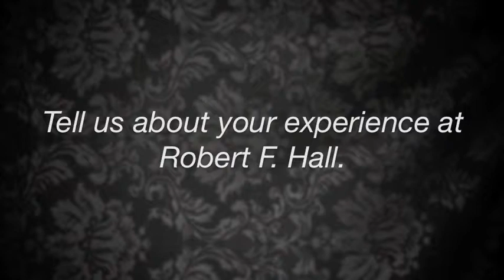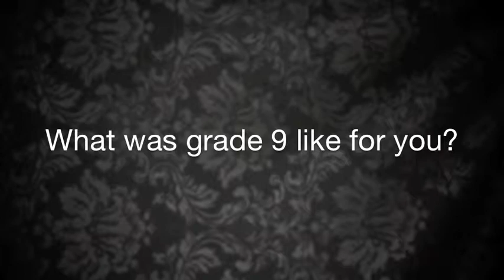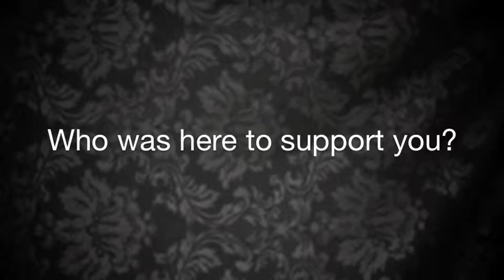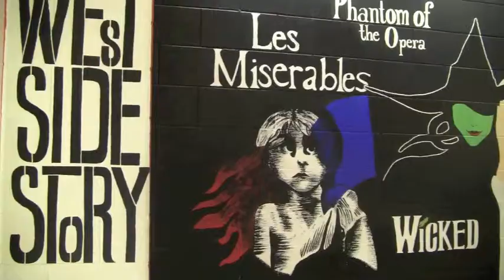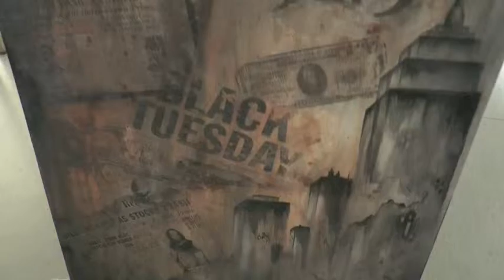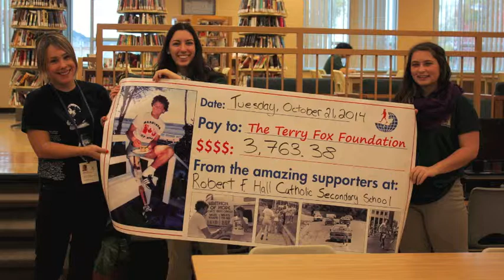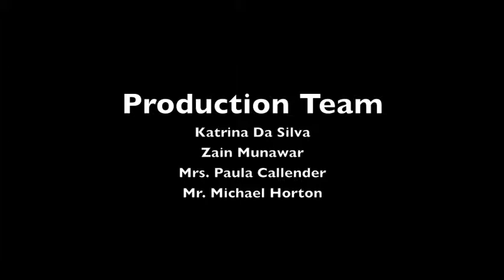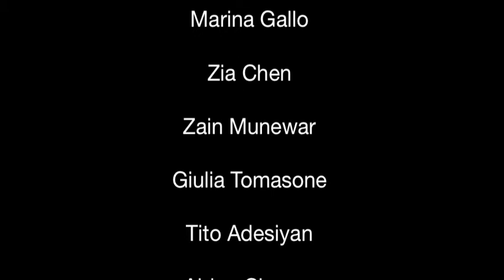Project Hall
RFHall Day in the Life